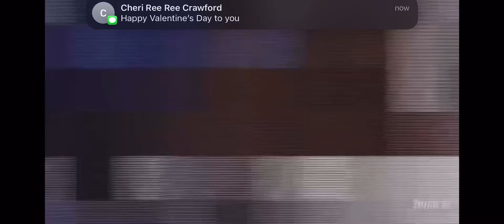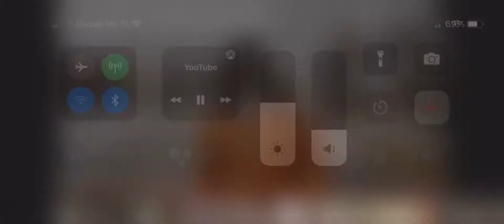Dedicated to not losing me to Cancer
My son putting his feeling in a song 🎶

Detroit rapper are the Best